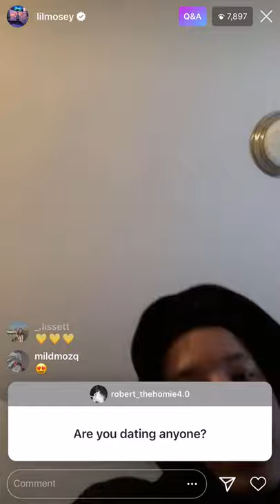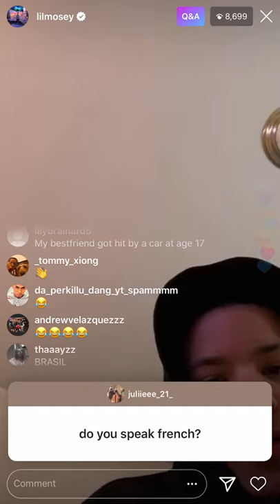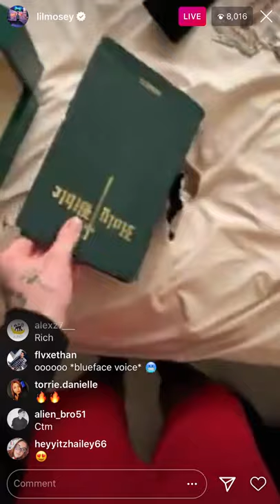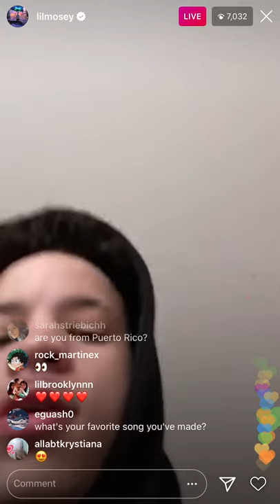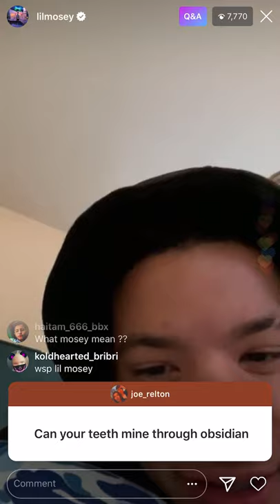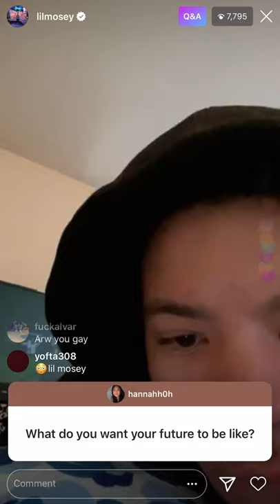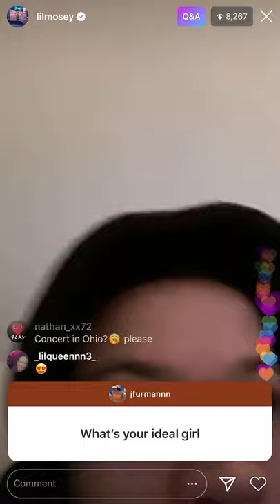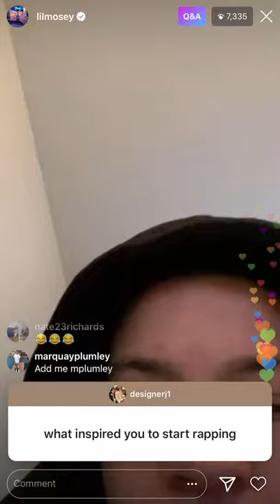Lil mosey- live video on Instagram